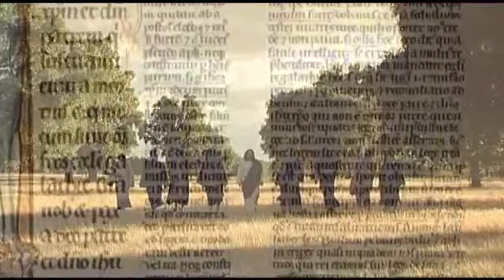La Resurrección, centro de la fe cristiana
Vídeo «La Resurrección, centro de la fe cristiana» de Nueva Evangelización XXI.

Cuadernos «Aprendo a ser testigo del Señor» en el portal web Catequesis en Familia.

Material audiovisual con fines didácticos.